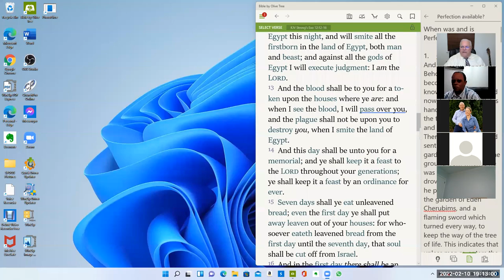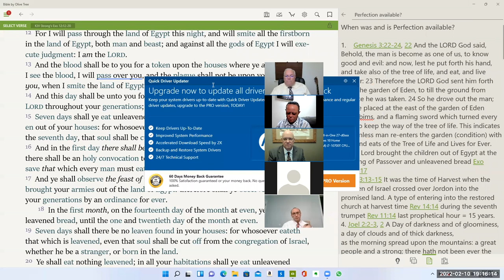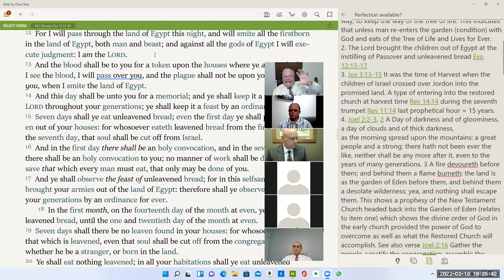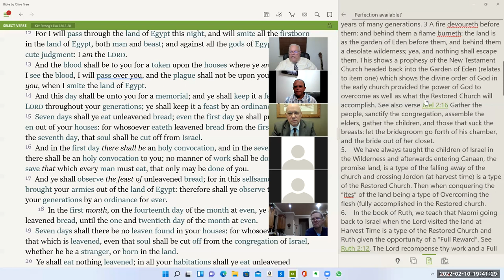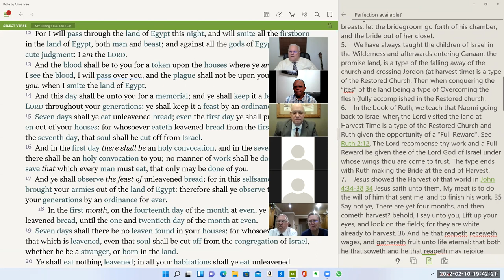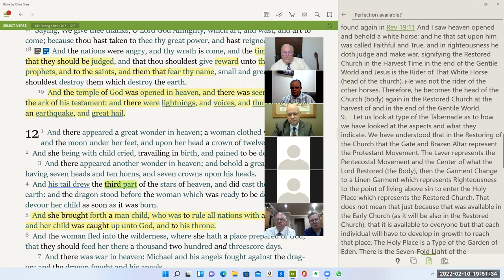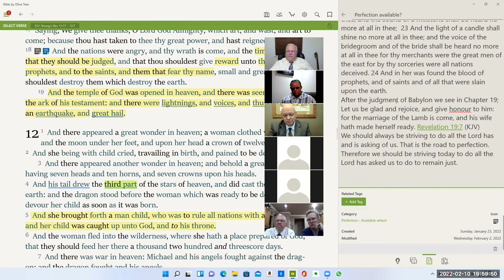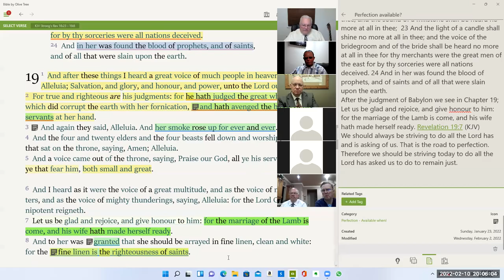When is Bible Perfection Available? - Bro. Mick Smith - Spanish/English